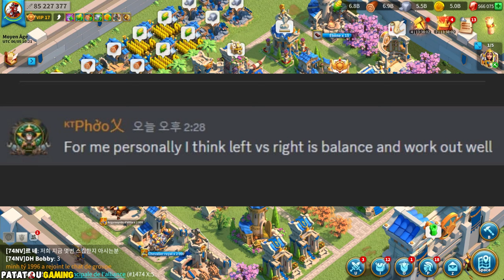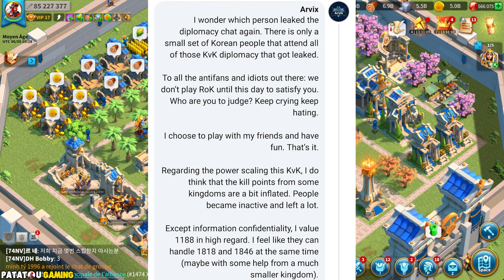ARVIX LA RAGE ? AVANTAGE ASIE ? MATCHMAKING TRUQUÉ? RISE OF KINGDOMS